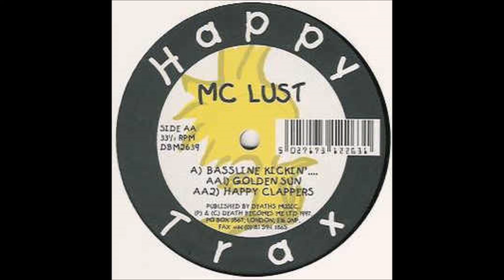MC Lust - Bassline Kickin (1997)